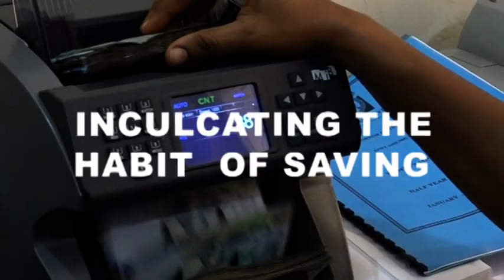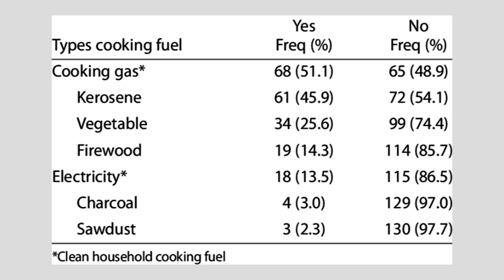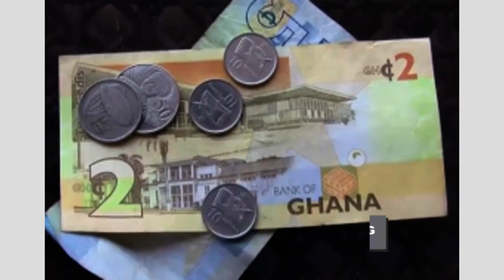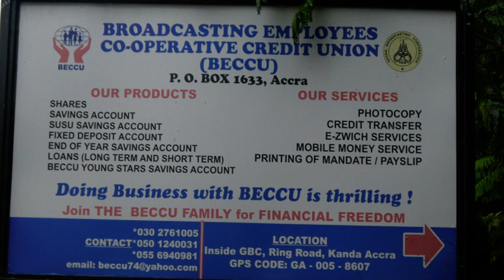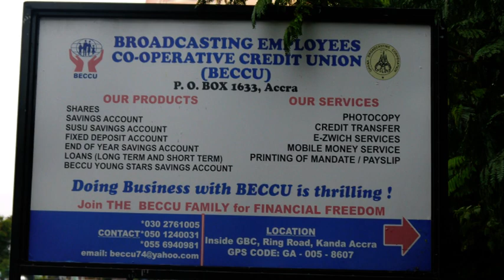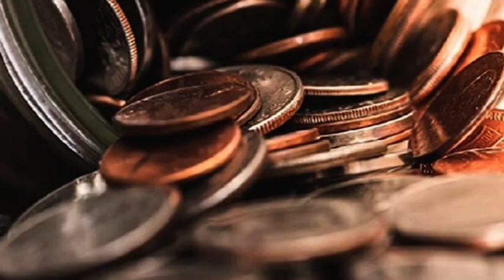Inculcating the habit of saving | A GTV Documentary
Inculcating the habits of saving is public education on the need for people to save money for now and the future to use to solve a problem of sickness, accident, education, personal and family issues among other things- A feature in Akan.